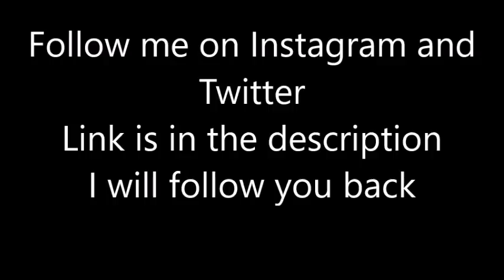MLB Amazing Diving Stops 2017